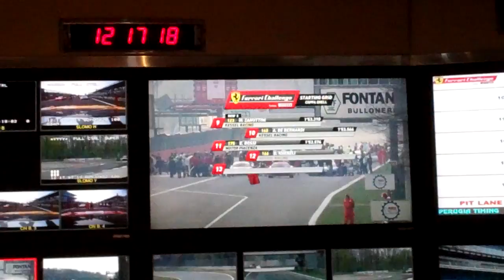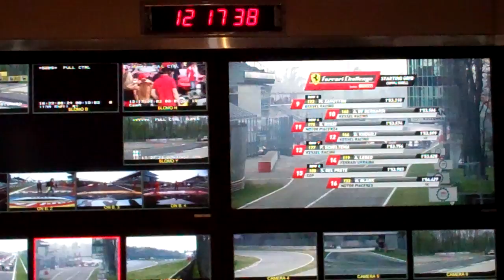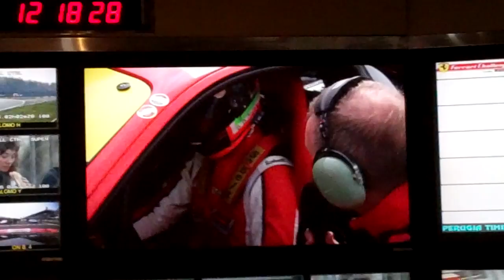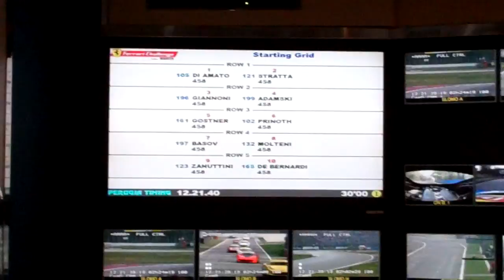Mediaraum Ferrari Challenge 2012 in Monza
In über 60 Ländern wurden die 4 Rennen von Monza am 01. April ausgestrahlt. Ich habe einen kleinen Einblick bekommen, wie die Fernsehübertragung "behind the scenes" aussieht.